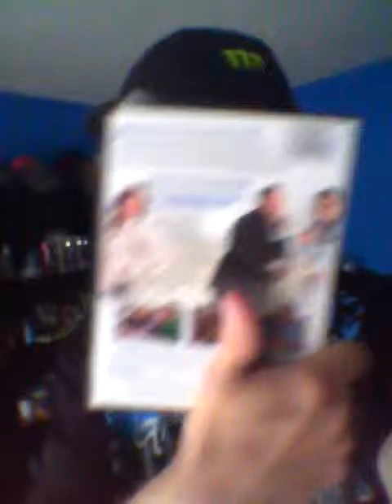Liquid Ice Energy Drink 6-14-12 Part 1!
The energy drink I am drinking is Liquid Ice Energy Drink.  My friend Annika purchased this energy drink